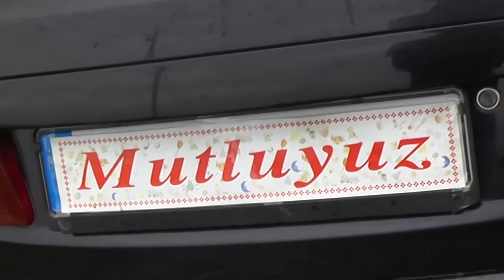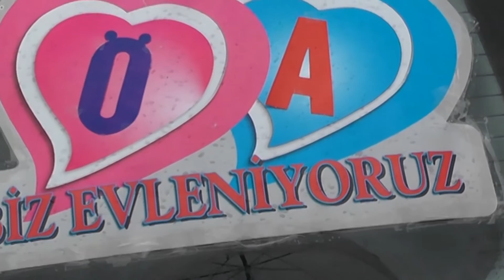Studio-Nebat :: Ahmet & Özlem (Wedding Trailer)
Studio-Nebat 2016
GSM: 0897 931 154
Skype: studio-nebat